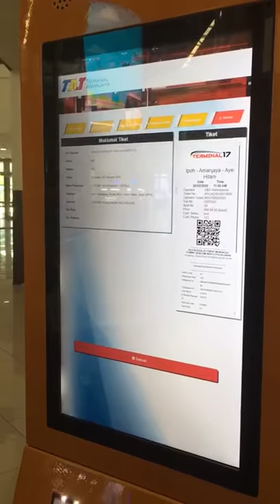Bus Ticketing Kiosk with Credit Card & eWallet Support